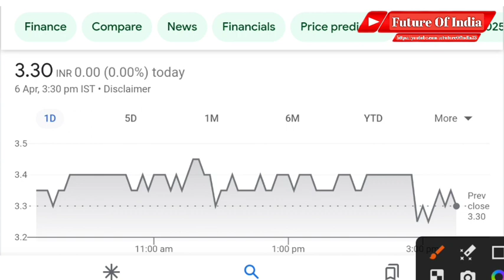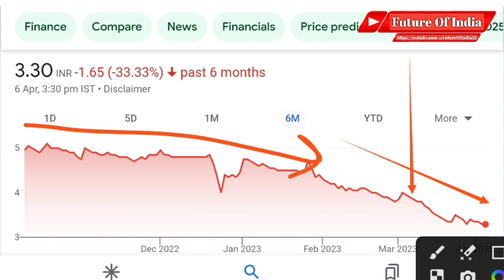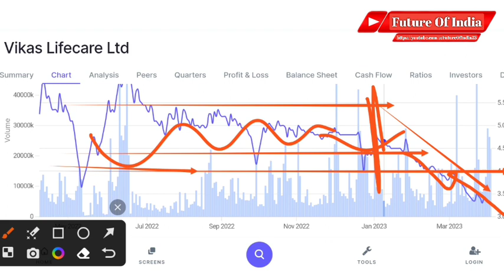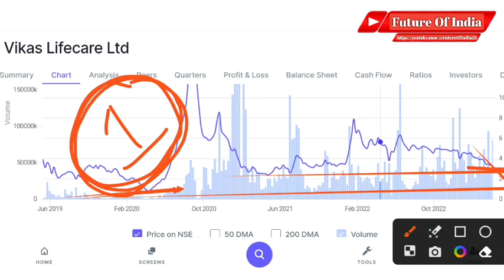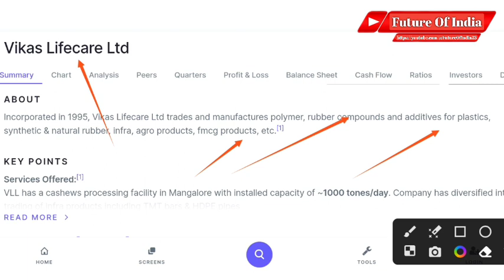Vikas lifecare share news today । Vikas lifecare share latest news । Future of India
Hash Tags -

Please Note:-